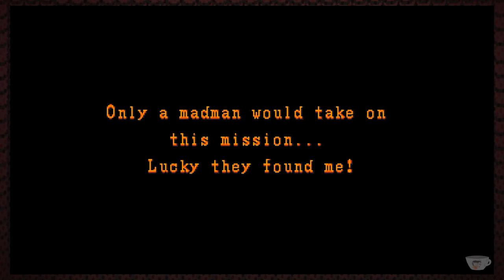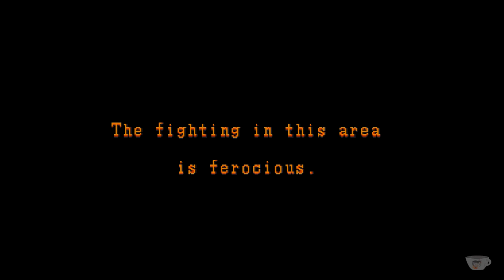U.N. Squadron - EP01 - Let's Play A Super Nintendo Classic with a Timeless Soundtrack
Strap in, because we're cleared for take off on one of the best Capcom offerings on the Super Nintendo, and that's saying a lot! Troy has never played U.N. Squadron before, and we're taking this opportunity to knock out an item on his criminally-large SNES backlog. Grab a hot cup of your favorite tea, and join us for a round of gameplay on a legendary Super NES shooter: U.N. Squadron. Who knew the U.N. could be this badass??